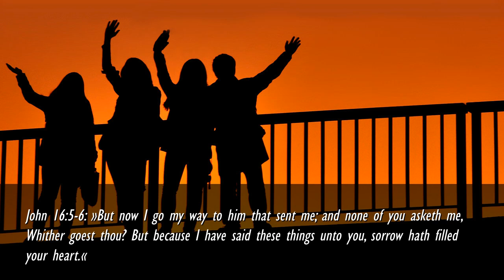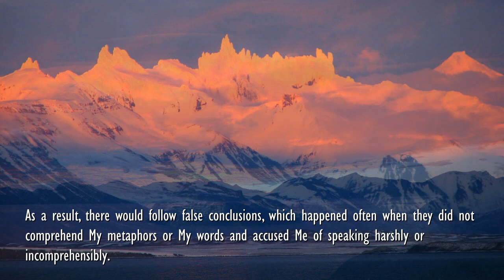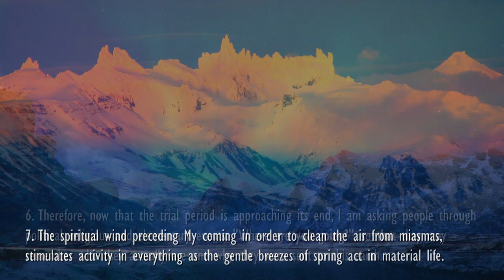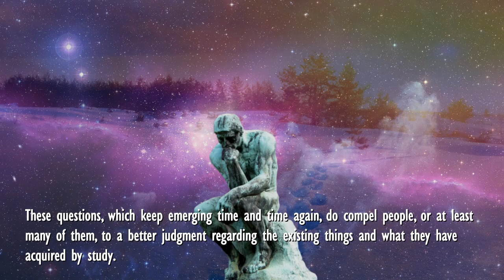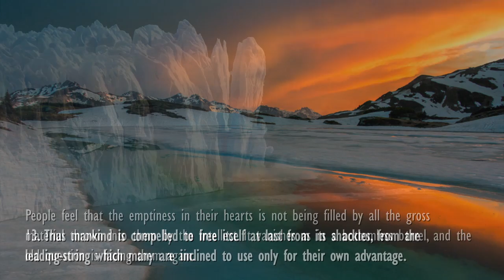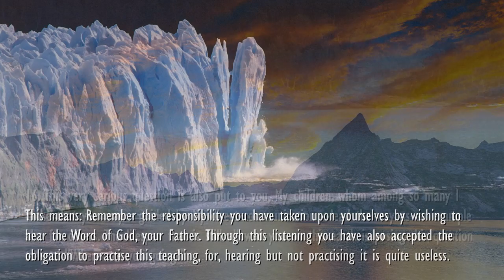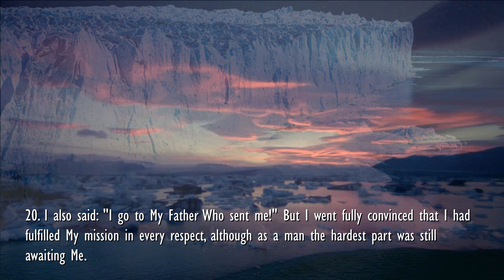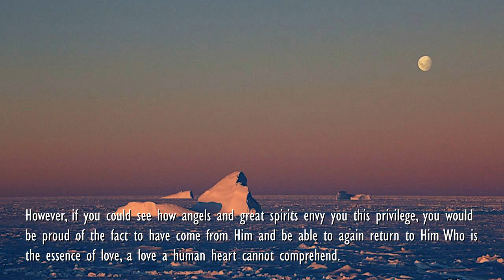The Spiritual Homeland & Your Destiny on Earth ❤️ Jesus elucidates John 16:5-6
23rd Sermon of Jesus… The Eternal Destination

John 16:5-6
“But now I go my way to him that sent me; and none of you asketh me, Whither goest thou? But because I have said these things unto you, sorrow hath filled your heart.”

Behold, this is the text for this particular Sunday and although it appears to be easy to understand, it contains far more than you suspect.

You believe that I say these words to My disciples – always speaking of Father and Son – in order to prepare them for the events that were close at hand, which events were the completion of My life on earth. I could explain to them My relationship with their Jehovah only as that of a father and son, a metaphor comprehensible to their worldly thinking and in its spiritual correspondence fully expressing the relationship between love and wisdom, since I as Wisdom became a man but as Love remained the eternal Preserver and Creator of the entire universe.

I said to them: “I go My way to Him that sent Me and none of you asketh Me, whither goest thou? But only sorrow hath filled your hearts because of the thought you might lose Me.”

This unexpected prediction that a separation between Me and them might be possible, this thought that did not fit into their idea of My deity and My mission, made them sad and so they found no answer to these words nor did they know what to ask. Therefore I reminded them of this, saying that nobody asked Me: “Where are you going?” This was the question they did not think of. They could not imagine that I could ever leave them. And if they did believe in Me as God who had come to the world in order to liberate mankind from its worldly fetters, they, of course, did not know where I was to go. For, although influenced by My words and miracles they were convinced of My divine origin, they still converted many spiritual concepts into worldly ideas. As a result, there would follow false conclusions, which happened often when they did not comprehend My metaphors or My words and accused Me of speaking harshly or incomprehensibly.

I said at that time: “I go to Him that sent Me!” And now, after so many centuries have passed, I put the question to you and all mankind: “Where do you go. and who has sent you?” For, just as I have My mission, My aim or a “Why” of My existence, so have all the beings created out of Me, even the most solid and gross matter, since this, as the visible expression of bound and hardened spirits, must have its purpose, its mission.

Therefore, now that the trial period is approaching its end, I am asking people through political, religious and elementary events: “Where are you going?”, so that they may remember who they actually are and why they were sent to this earth.
The spiritual wind preceding My coming in order to clean the air from miasmas, stimulates activity in everything as the gentle breezes of spring act in material life. Everywhere the questions are heard: “Why am I actually here?”, “What am I actually?” and “What is my final destination, or where am I going?”

Once taken unawares by such thoughts, the thinking person will, of course, find himself placed between two worlds, a visible and an invisible one. He will no longer be satisfied with the few clues offered by the transitoriness of all created things, to give him comfort and peace of mind. Everything that comes into existence before his eyes, he sees again passing away, changing. And these examples make him ask the things he sees arising and passing away before his eyes, as well as himself: “Whence are you, all you wondrous and mysterious created beings, and whither do you go?”

Thus he greets that which is arriving and thus he asks the departing. And he is also compelled to ask himself the same questions, since he, himself, if only he devotes some thought to this, is an even greater and more complex enigma than all the other visible things. These questions, which keep emerging time and time again, do compel people, or at least many of them, to a better judgment regarding the existing things and what they have acquired by study. And where the final results of such exploration do not offer sufficient truth and clarity, many doubts arise that, not satisfied with the results, demand more certainty, more clarity.

This striving has always been the beginning of spiritual and worldly revolutions. It is the inevitable spiritual wind, which keeps awakening...

Link to Sermon at the top